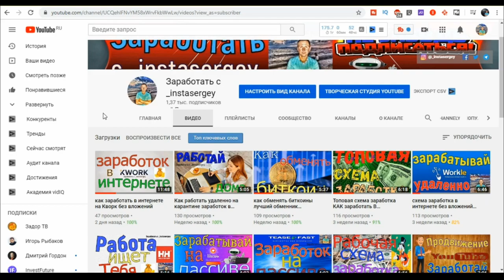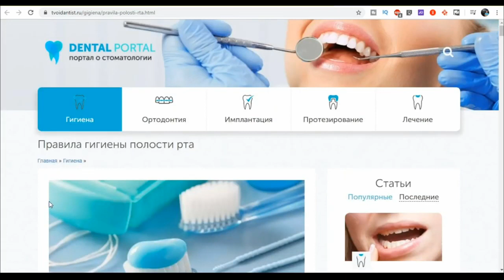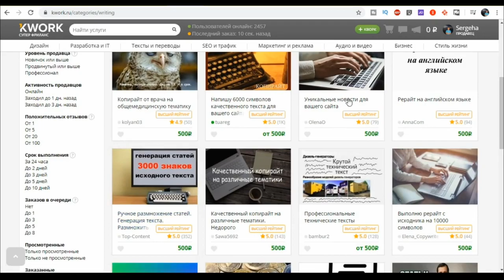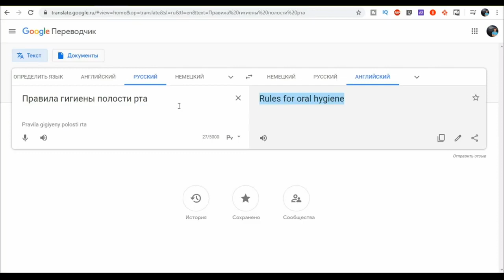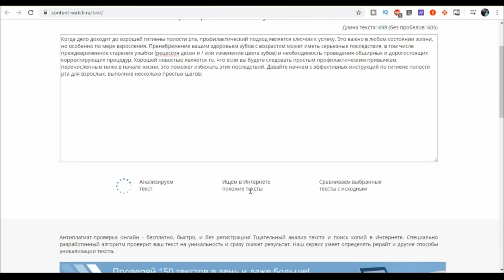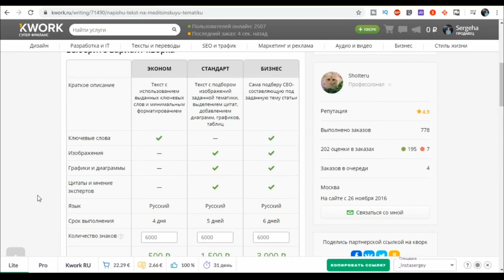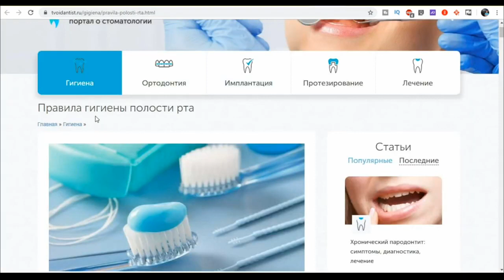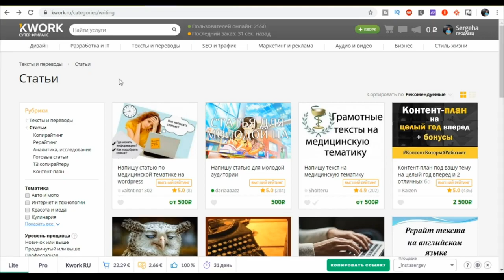готовая схема заработка в интернете от 1000 рублей в день Кворк без вложений